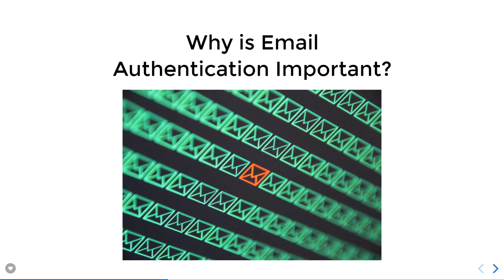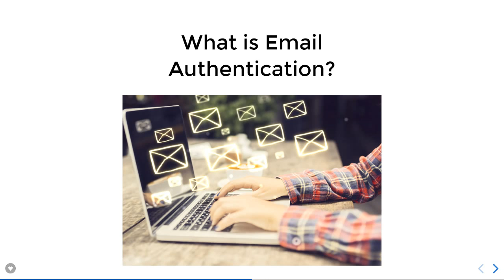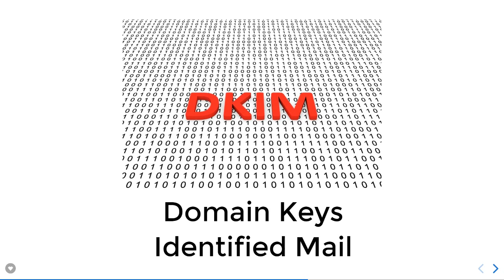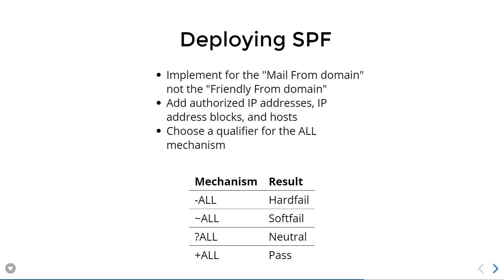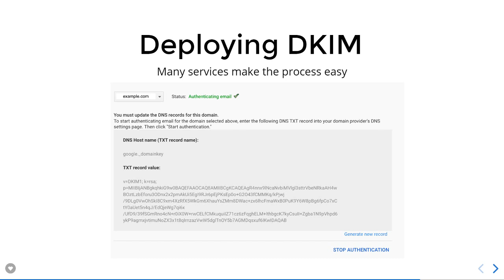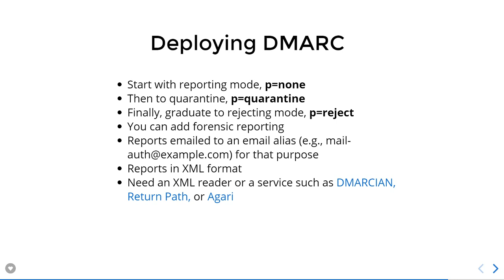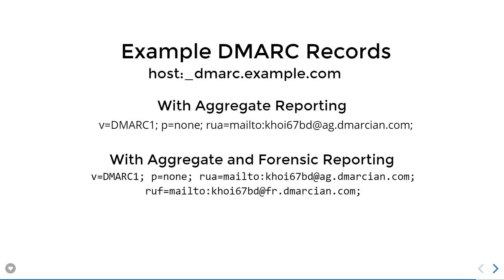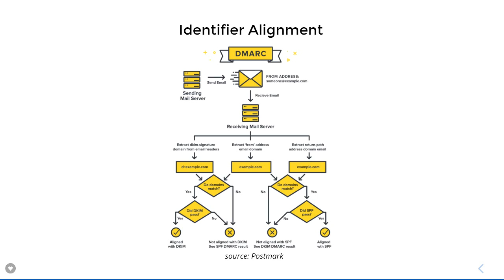Email Authentication: Essential for Email Deliverability and Security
Email authentication, including Sender Policy Framework (SPF), Domain Keys Identified Mail (DKIM), and Domain-based Message Authentication, Reporting & Conformance (DMARC), is essential to protect your domain name and your company’s reputation.

Unprotected, spammers and phishers can send email using your domain name, with mailbox providers provided no mechanism to discern legitimate email from illegitimate sent spoofing your domain name.

Since most spammers hide their identity by sending From other people’s domain names, it’s critical that you configure email authentication for all domain names that you own.

Neil Anuskiewicz, a DNS and email expert, will describe the problems caused by incomplete or incorrectly implemented email authentication and walk through how to implement complete email authentication, including tools to validate email authentication and a tool to make reading DMARC reports easy.